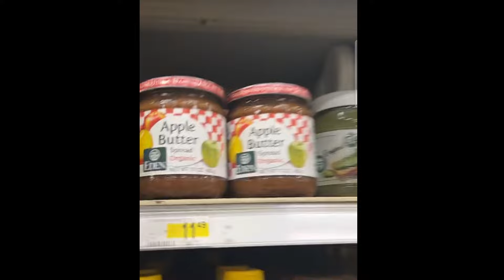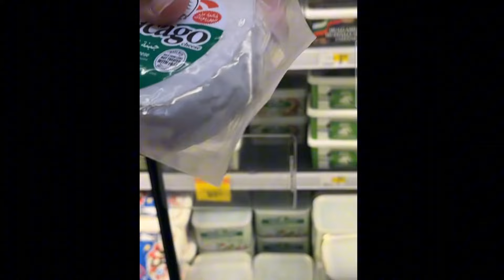The furrha family | Arabic breakfast with Linda